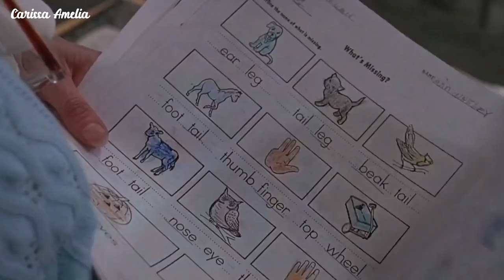#2 Chucky Hidup Kembali?!